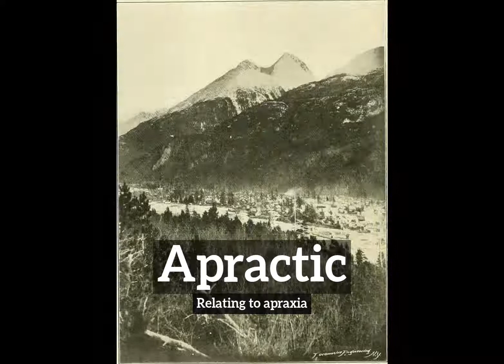What is Apractic? | How Does Apractic Look? | How to Say Apractic in English?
Learn how to pronounce apractic with Imago Spectrum.

What is apractic?
How does apractic look?
How to say apractic in English?
What does apractic represent?
What is the defintion of apractic?

Imago Spectrum allows you to easily memorize common English words and phrases by joining visual and auditory learning environments into a short video. Focus on the images and repeat apractic several times for best retention results.

In this video we are speaking the word, apractic. Do take note of how apractic is spelled.
The definition of apractic is listed below the word in the video.
Apractic:  Relating to apraxia